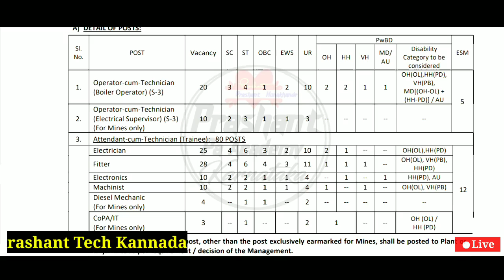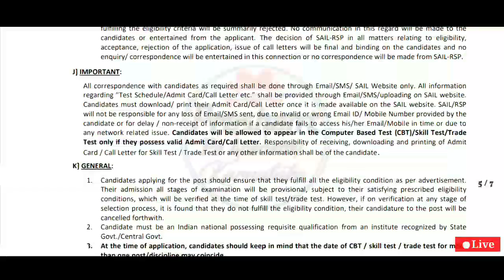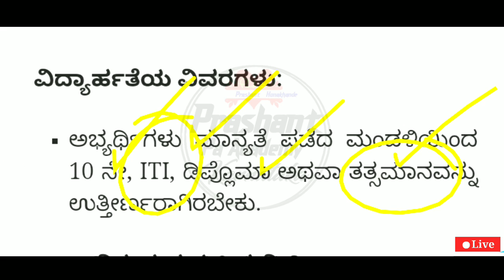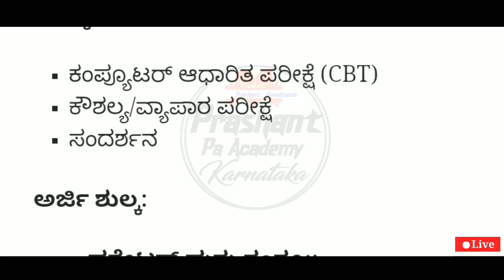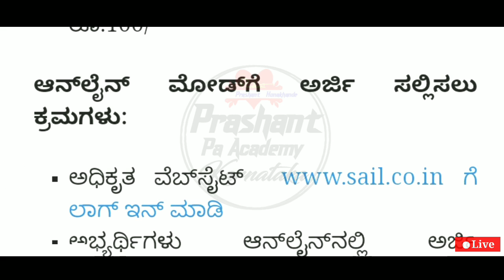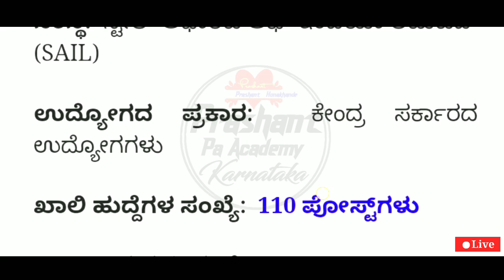10ನೇ iti Diploma ಡಿಗ್ರಿ ಪಾಸಾದವರಿಗೆ ಅಟೆಂಡರ್ ಹುದ್ದೆಗಳು ನೇಮಕಾತಿ| Karnataka Government job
10ನೇ iti Diploma ಡಿಗ್ರಿ ಪಾಸಾದವರಿಗೆ ಅಟೆಂಡರ್ ಹುದ್ದೆಗಳು ನೇಮಕಾತಿ| Karnataka Government job |
Indian Central Government job 2023 Karnataka Government job
Indian Central Government New Notification Update Jobs Recruitment